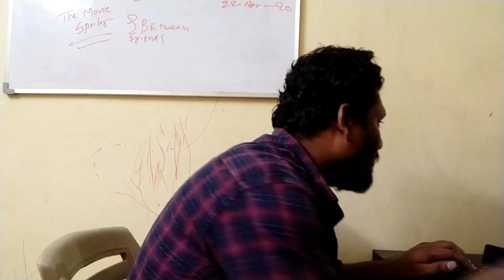Green Tea The Joke | Shauny’s RockTales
Presenting “Green Tea The Joke”

While drinking my Tea Wife asked how much do you love me & I replied. Watch what happened next?

Production :-
Written, Created By - Shankar
Edited by: Shankar